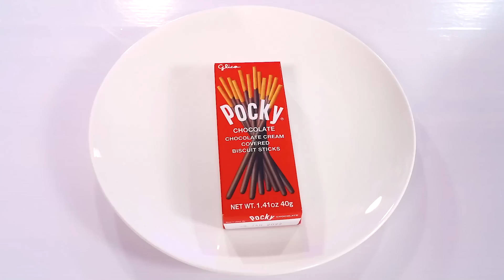Balapan Mukbang Agar-agar | Jelly Madu Botol Warna Raksasa oleh RATATA COOL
WOW! Si gadis kaya dan si gadis miskin memutuskan untuk berkompetisi lagi dan melakukan pertarungan ini! Mereka, seperti kalian, teman kami tersayang, sangat suka permen, jadi pilihannya sudah jelas! Balapan Agar-agar adalah solusi terbaik;)
Oh, berapa banyak permen yang harus mereka coba! Tapi karena mereka punya dompet yang berbeda, barangnya juga akan berbeda. Dan bahkan itu tidak selalu mungkin untuk memahaminya begitu saja bahwa itu pada bisa dimakan!
Bagaimana kalian menyukai tantangan cokelat lucu ini? Apa kalian mau menghabiskannya dengan temanmu?